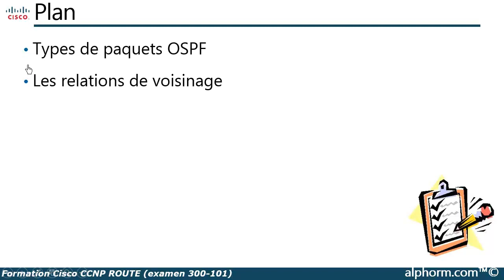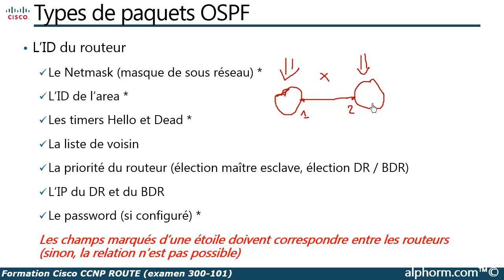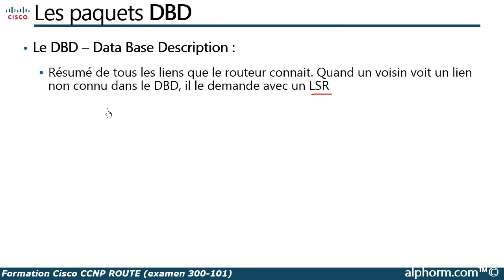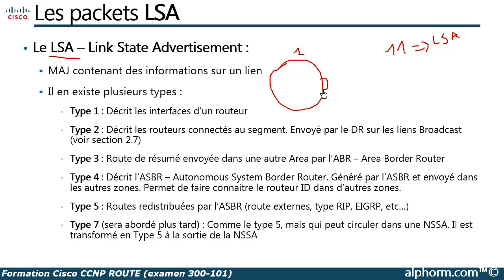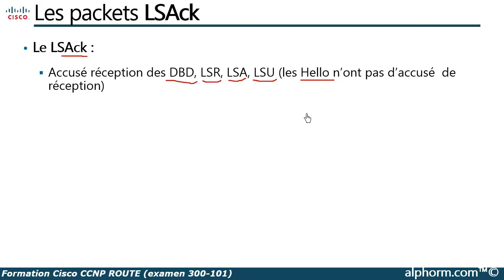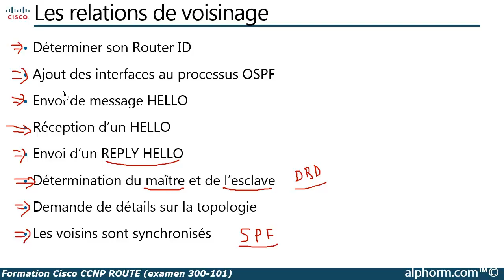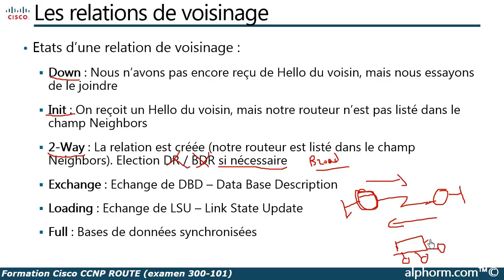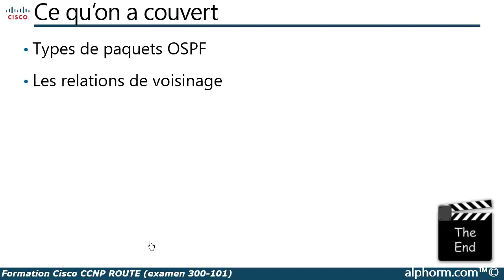Formation Cisco CCNP ROUTE | Les paquets OSPF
Une vidéo complète de la formation Cisco CCNP ROUTE (examen 300-101) qui est en cours de préparation sur Alphorm.com avec Redouane Baik

La Feasible Distance
La Advertised Distance (ou Reported Distance)
Le Successor
Le Feasible Successor

Restez connecté !